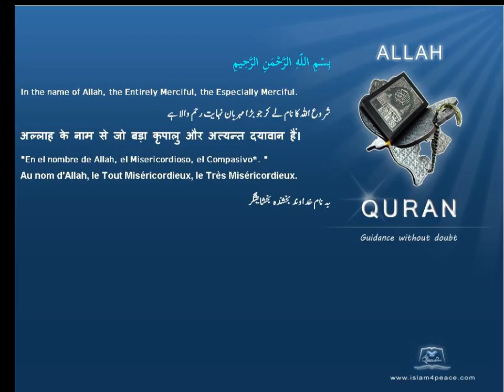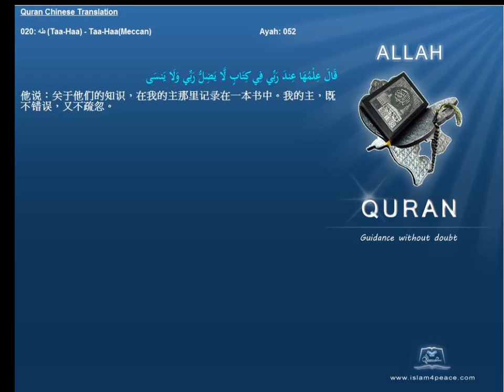Quran Chinese Only 020 طه Taa Haa Taa HaaMeccan Islam4Peace com